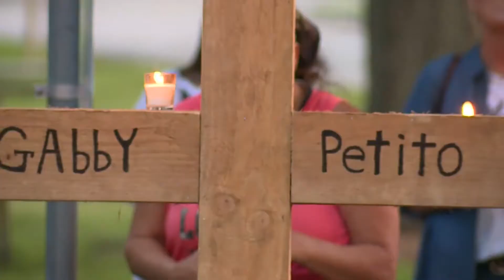Vigil held for Gabby Petito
Community shows outpouring of support for Gabby Petito's family